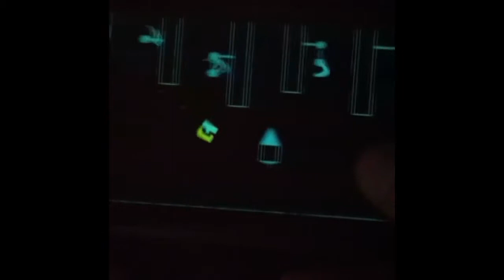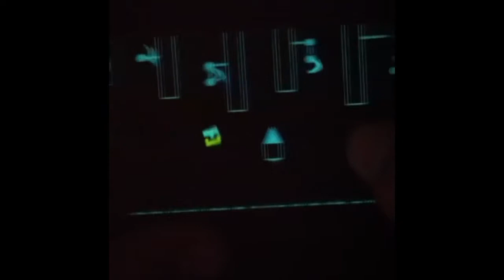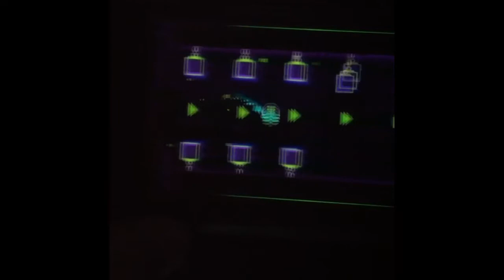Geometry dash #4 world 1 finished!!!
We finished the first world on geometry dash world.